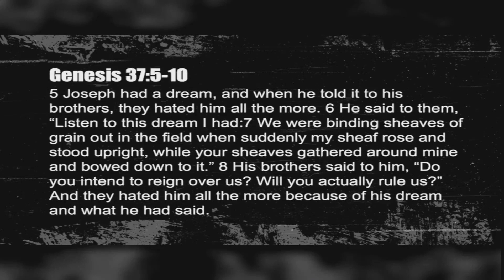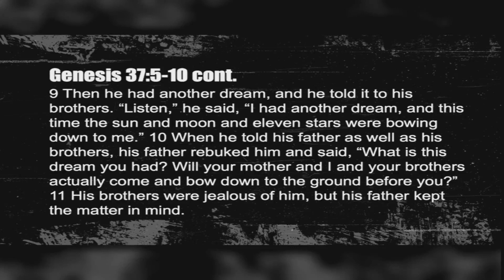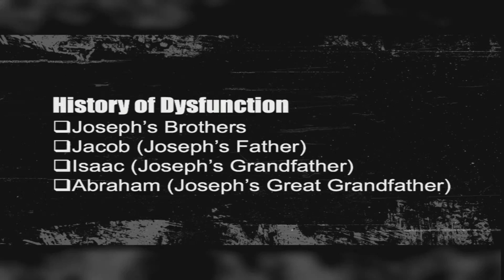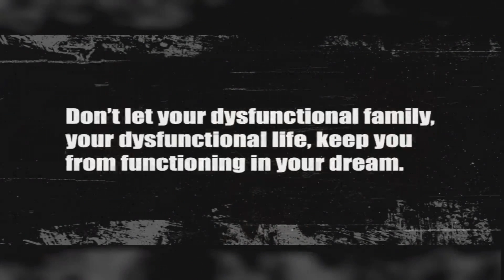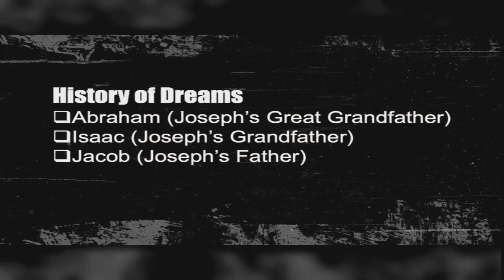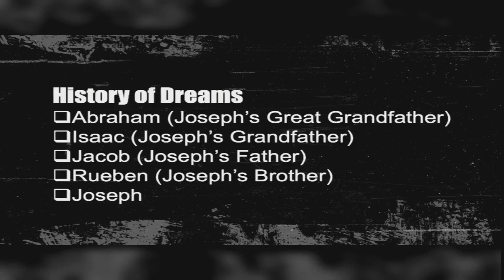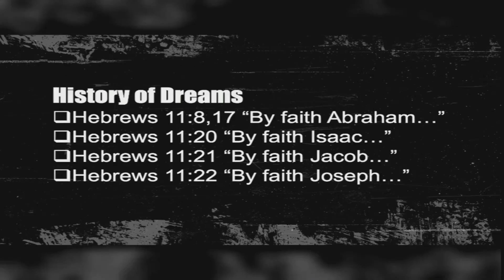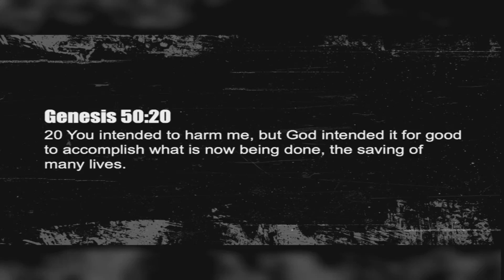When Life Takes A Detour | Aaron Semanek | Oct 6, 2024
In this kickoff message to our series “Shattered Dreams, Unshakable Faith” we look at the life of Joseph. Joseph's life began with a dream but was marked by family dysfunction and unexpected detours. Yet, God used those very challenges to fulfill His greater purpose for Joseph. Dysfunction doesn’t stop God's plan, and the detours we face are often the foundation for our faith. Like Joseph, we must speak our dreams aloud, embrace the detours, and trust that God is working through it all. Join the conversation and see if you don’t see your own life within the life of Joseph.